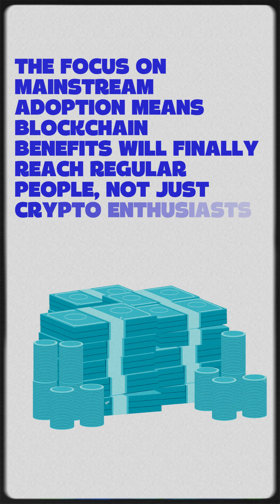The Algorand Roadmap is a game-changer!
The Algorand Foundation just dropped a game-changing roadmap that will onboard the next billion users onto the blockchain.